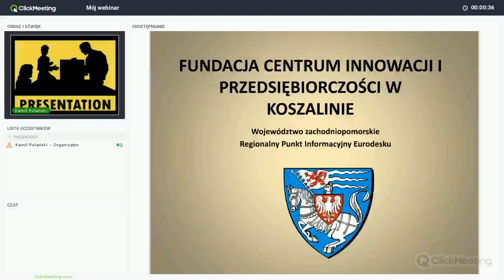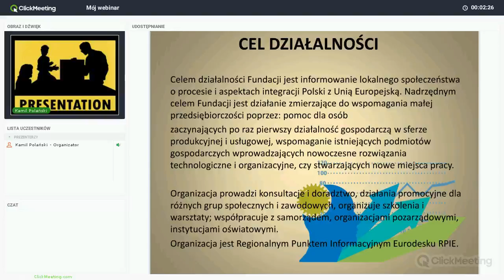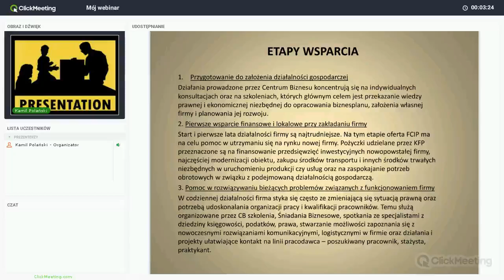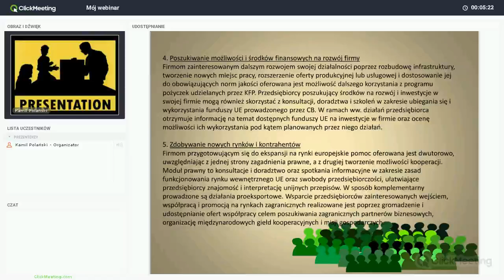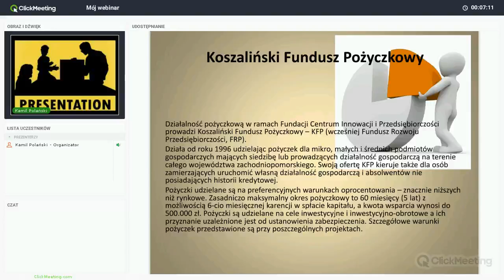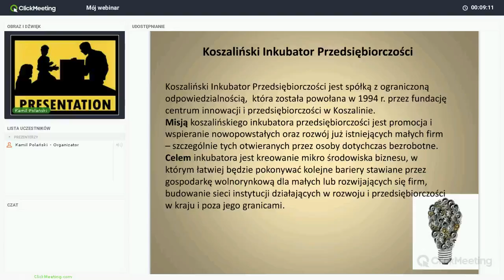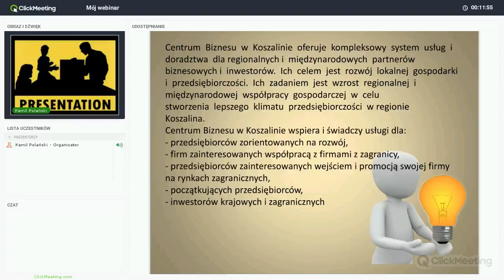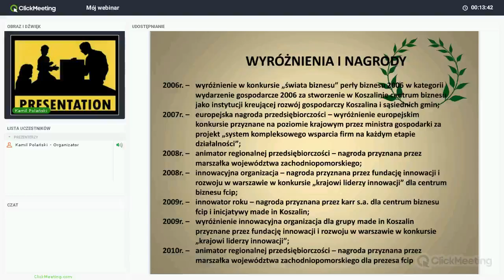FUNDACJA CENTRUM INNOWACJI W KOSZALINIE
Wejdź na i dowiedz się więcej o dotacjach i funduszach pozyskaj środki na Twoje projekty